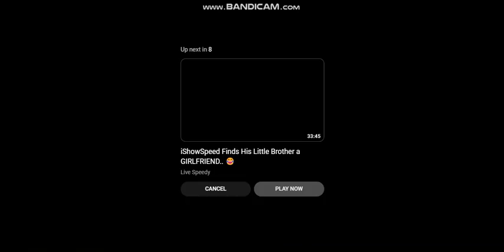speed gets SWATTED in real life!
my roblox username: romeusthebestttt

Im not from Rome, Italy btw

pls like all my videos

and yeah thats all bye